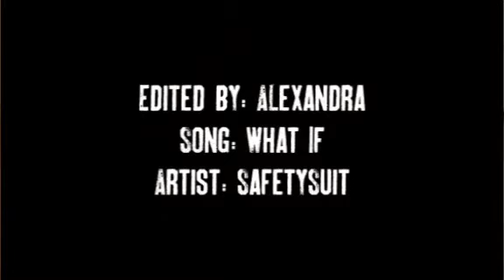|..bill&lizzie..| what if what i want makes you sad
Not my best work but I'm not gonna complain about how much I hate it because...well, I don't hate it. I'm hoping that if I don't point out some minor editing mistakes that happened in this vid, you guys won't notice :P  This vid is pretty angsty and I really wanted to show that side of Bill and Lizzie...after all, some of the best Bizzie scenes were angsty ones. The lryics are very fitting, IMO, to how Bill is always there for Lizzie but very often, in their relationship what he wanted made Lizzie sad. I hope you guys like this vid! I miss Bill and Lizzie soooo much!